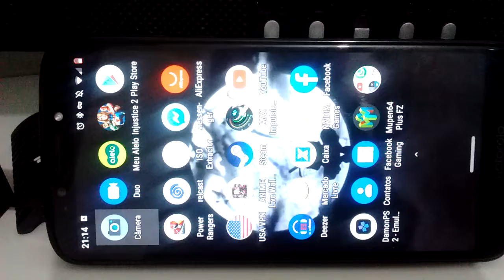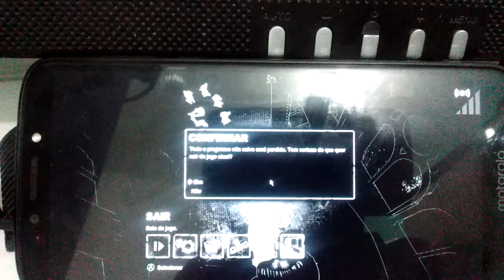NVIDIA Games tem esperança?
A GeForce Now, plataforma de streaming de games desenvolvida pela Nvidia, talvez seja possível usar um sistema para volta a funcionar🤔🧐😏
O acesso do Beta do GeForce Now é restrito, mas pode ser solicitado pelo site da NVIDIA pedindo um novo acesso ou um pedido para algumas pessoas que ganhou acesso por e-mail cortesia ao Beta🤗🤗 quem ganhou um novo acesso pelo e-mail de confirmação os mesmo pode dar esses secretos convites para entrada de app NVIDIA com código. 😮

Uma fonte americana passou essa informação de convites vou procurar saber mais se é verdade isso

Aqui no meu vídeo o sistema vai e volta uma estabilidades do streaming e baixa qualidade devem estar arrumando os seu sistemas a NVIDIA.